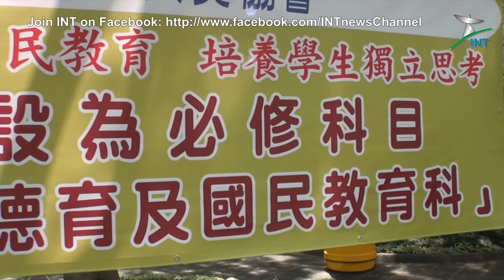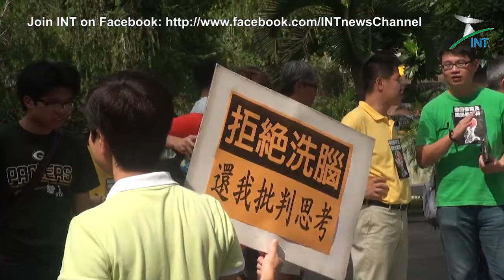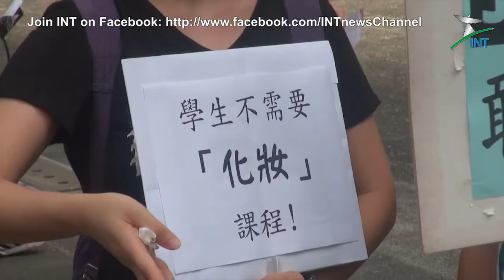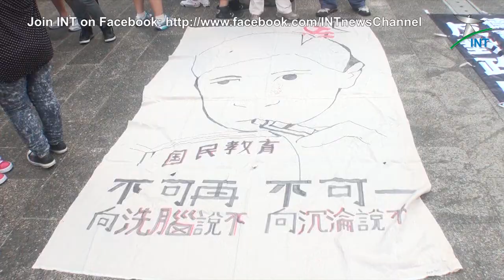2011.08.21 - Not in their names - Hong Kongers refuse to be brainwashed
Shooting:
Sam CHAN, INT production officer

Producer:
Eric LO, INT correspondent